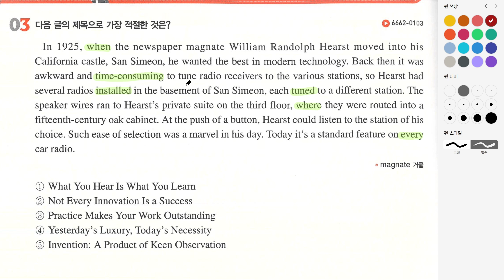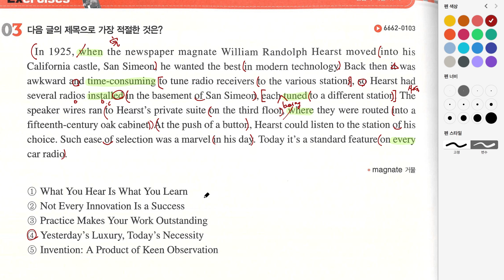수특라이트_19강_3번